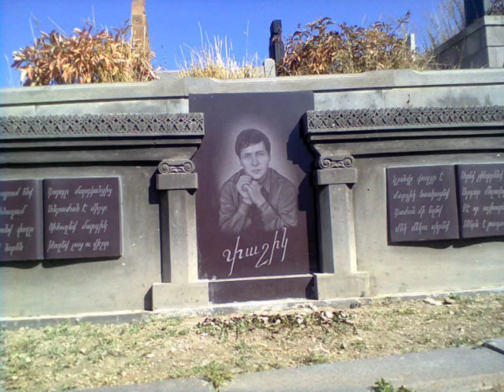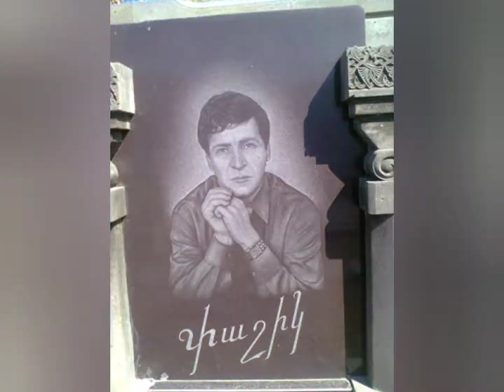Pashik Poghosyan - Heranum Em Qezanits 1983 (vol.1)